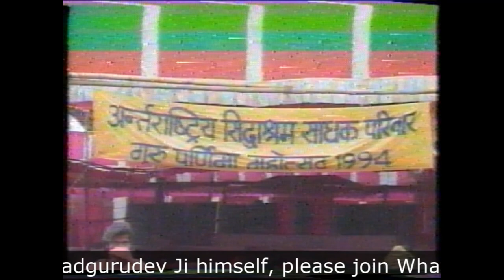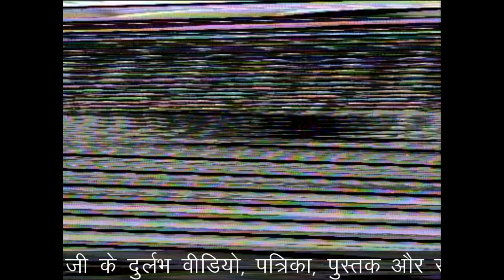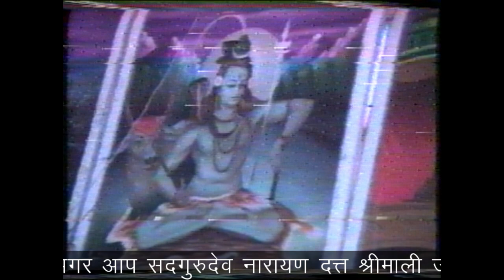गुरु पूर्णिमा शिविर, १९९४, पानीपत – १६ Sadgurudev Narayan Dutt Shrimali Ji